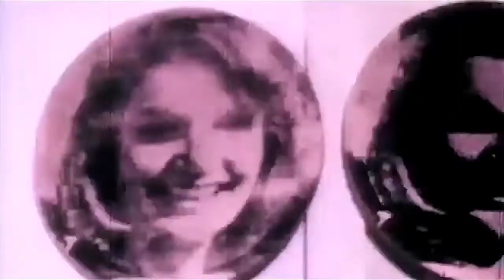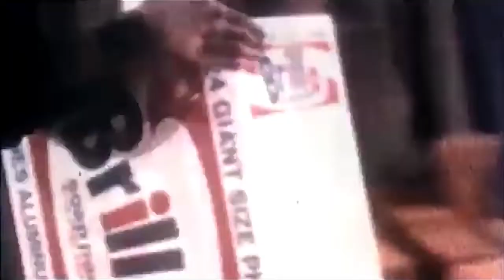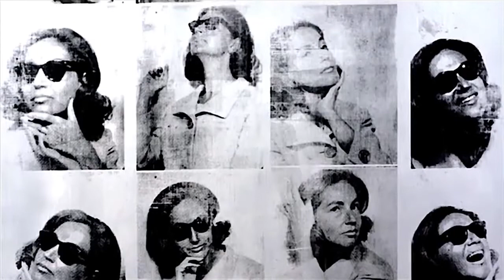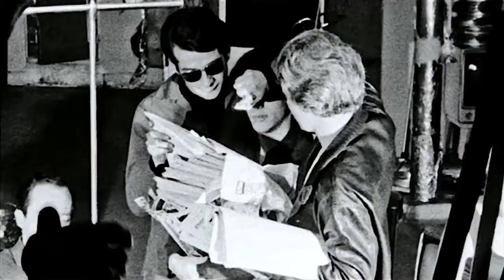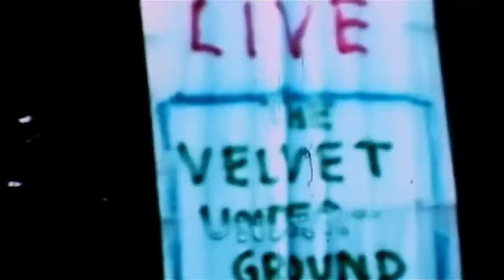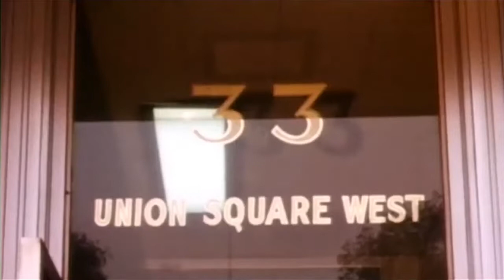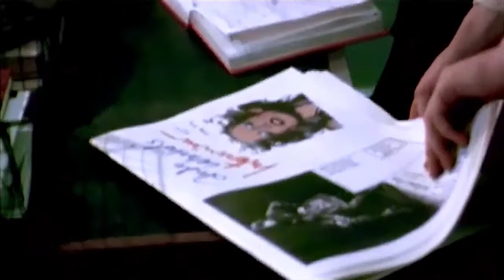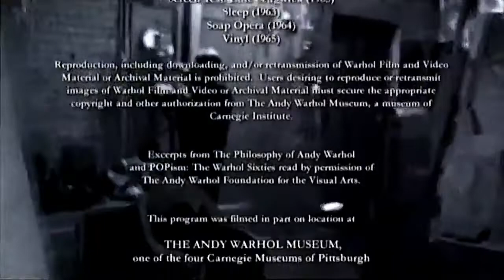The Life of Andy Warhol documentary part two